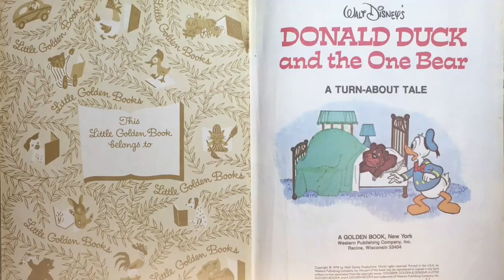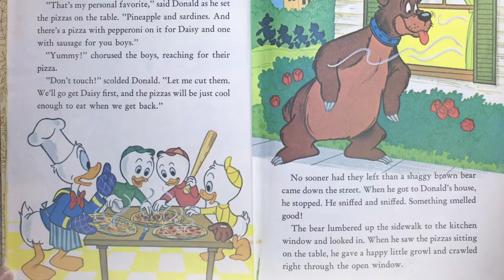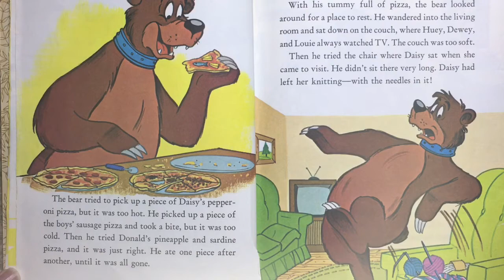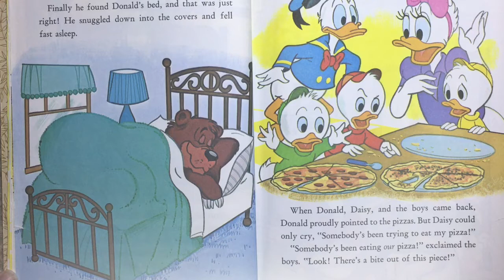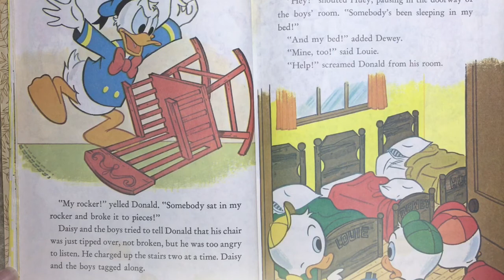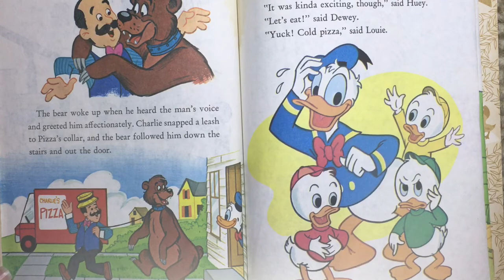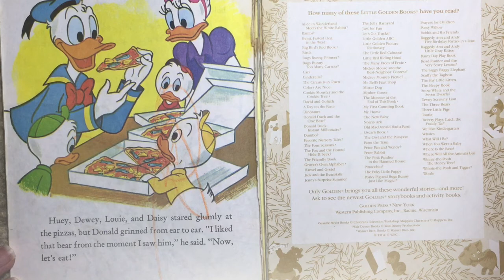Read Aloud - Donald Duck and the One Bear - Children’s Book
Today we are reading aloud Donald Duck and the One Bear. A funny twist on the story of Goldilocks and the Three Bears.